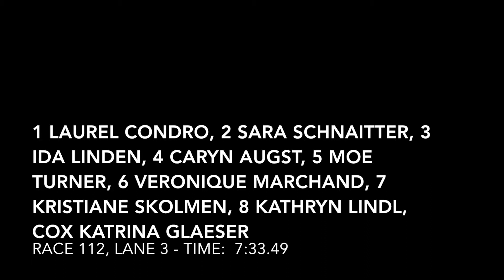Lake Merritt Women Masters B 8+ at San Diego Crew Classic